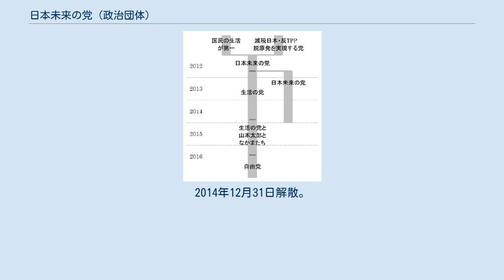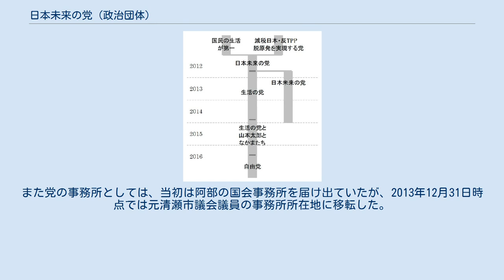日本未来の党 (政治団体)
日本未来の党（にっぽんみらいのとう、英語: Tomorrow Party of Japan）は、日本の政治団体。
2012年11月27日に結成された日本未来の党（以下、旧未来の党）を離党した嘉田由紀子滋賀県知事、阿部知子衆議院議員らによって結成された。
2014年12月31日解散。
 日本未来の党の系譜 前身となる旧未来の党は2012年11月27日に嘉田によって結成され、小沢一郎が率いる国民の生活が第一（届出略称：生活）と減税日本・反TPP・脱原発を実現する党（届出予定略称：脱原発）の全国会議員やみどりの風の衆議院議員、社会民主党内で福島瑞穂党首と対立していた阿部知子衆議院議員が合流するなど、左派系の新政党が結集し、衆参国会議員69人の大所帯となった。
しかし、12月16日投開票第46回衆議院議員総選挙では嘉田が小沢と組んだことを嘉田の支持者が批判、それまで一貫して嘉田を支持してきた地域政党の対話でつなごう滋賀の会が自主投票とするなど足並みが揃わず苦戦。
最大勢力を率いた小沢の人気低下も重なり、解散時の61議席に対して獲得議席は9議席という大敗を喫する。
合流勢力のうち、みどりの風と、旧「脱原発」の母体となった地域政党である旧減税日本は系列候補を当選させることができなかった。
この時点で、国会議員の勢力は生活出身の小沢系が15人、その他は阿部と「脱原発」の亀井静香のみという状況であった。
 選挙後、まず減税日本が地域政党としての再出発を表明。
さらに嘉田が阿部を共同代表とする人事案を提示したことをきっかけに、嘉田・阿部および飯田哲也代表代行（落選）らと国会議員のほとんどを占める小沢系の対立が表面化。
12月27日に党は分裂し、亀井は無所属を経てみどりの風に入党、小沢系議員15名は旧未来の党を名称変更する形で「生活の党」を結成、嘉田・阿部・飯田は旧未来の党の名称を引き継ぐ形で新たに「日本未来の党」を発足させた。
その結果「日本未来の党」という会派は衆参ともになくなる（一人会派は認められていないため）。
 滋賀県議会における知事と党首の兼務解消要求決議可決を受け、2013年1月4日、嘉田が党代表を辞任すると表明。
1月20日、都内で結成総会が開かれ、嘉田の代表辞任が正式了承された。
嘉田は代表代行を辞任した飯田と共に政策アドバイザーに就任し、阿部が新代表兼幹事長に就任した。
 5月17日、阿部が「未来」の代表を続投したままみどりの風に合流、代表代行に就任した。
これ以降党としての表立った活動は見られず、公式サイトも2014年7月時点で閉鎖され、跡地は未来の党と無関係なアフィリエイトサイトになっている。
また党の事務所としては、当初は阿部の国会事務所を届け出ていたが、2013年12月31日時点では元清瀬市議会議員の事務所所在地に移転した。
 2014年（平成26年）12月31日に解散。
嘉田は知事を退任（後任は嘉田が後継指名した民主党出身の三日月大造）、阿部はみどりの風を離党して民主党へと移った。